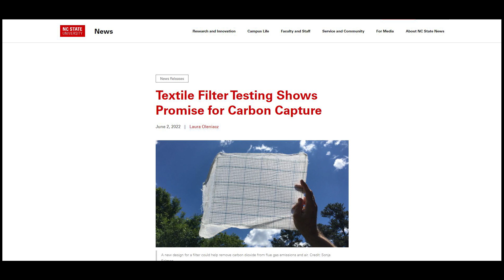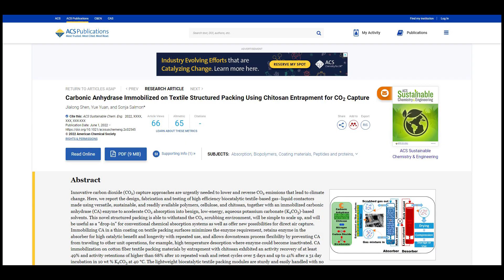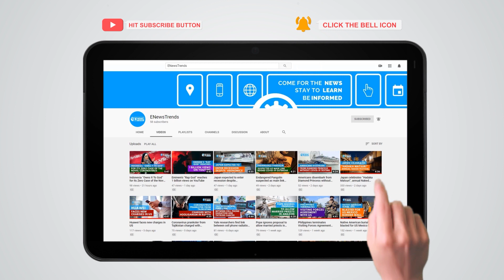Promising Texture Filter Could Capture Carbon Dioxide from Air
PHOTO CREDITS: Sonja Salmon via NC State University

robots, AI, texture filter to capture carbon dioxide

A new texture-based filter showed a promising capacity to capture carbon in the air.